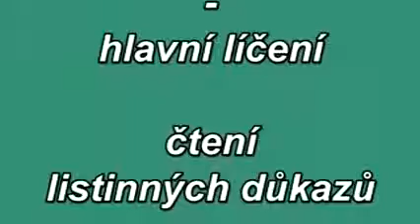Svoboda slova po česku - Čtení listinných důkazů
Svoboda slova po česku - Čtení listinných důkazů, 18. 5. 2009. Více zde